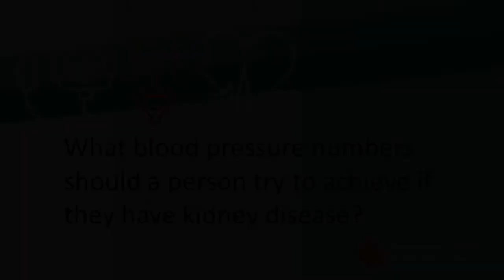Blood Pressure Numbers and Kidney Disease | National Kidney Foundation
What blood pressure number should a person try to achieve if they have kidney disease?